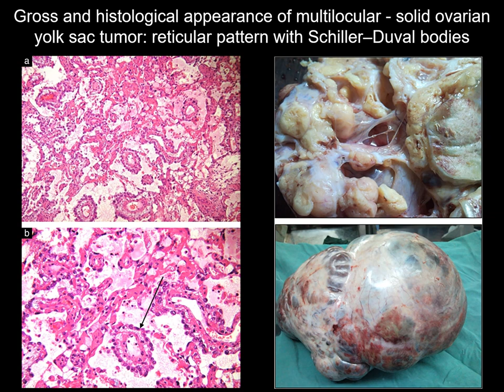UOG video clip: Ultrasound features of malignant ovarian yolk sac tumors - Anfelter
New UOGJournal videoclip on the ultrasound features of malignant ovarian yolk sac tumors. The original paper in the “imaging in gynecological disease series” by Anfelter and colleagues can be accessed by clicking the following